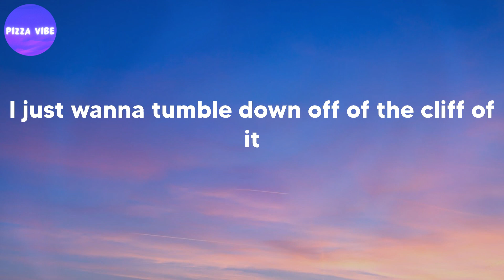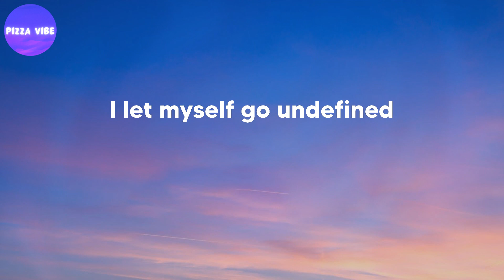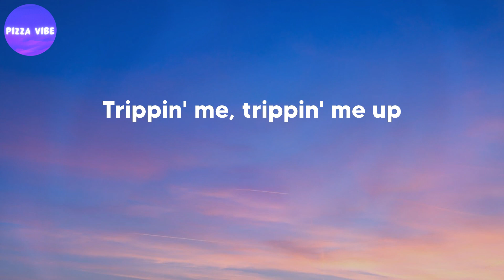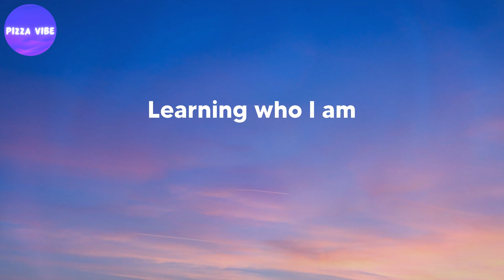Hollis - Tripwires (lyrics)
Song: Tripwires (lyrics)
By: Hollis

Lyrics Tripwires - Hollis:

It's evident I'm not enough
I'm tired of the tip-tip-toeing
Staying two steps ahead of it, going to bed with it
All on my mind

I don't derive any pleasure from the guilt
It's not how I was built

I paid my dues and diligence
But I'm slippin' at the precipice
I just wanna tumble down off of the cliff of it
Disappear into the sediment
Snip at all the little tripwires trippin' me up
Trippin' me up

Trippin' me, trippin' me up
Trippin' me, trippin' me

All the little tripwires trippin' me up
How'd it get so slippery?

Who am I without the shame?
I guess that's why I kept it going
Deep in the sting of it, why did I cling to it

I let myself go undefined
Gotta learn to draw the line

Paid my dues and diligence
Made a mountain of my discontent
Now I wanna tumble down off of the cliff of it
Trippin' me up

Learning who I am
Not just what I'm not